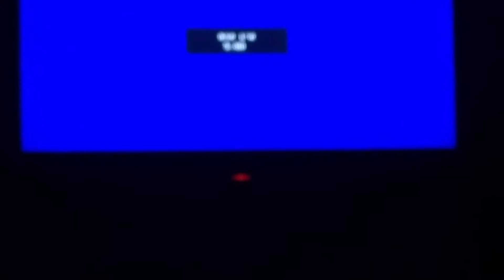RIVA GOLDSHTEIN ISRAEL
דגנים וקטניות